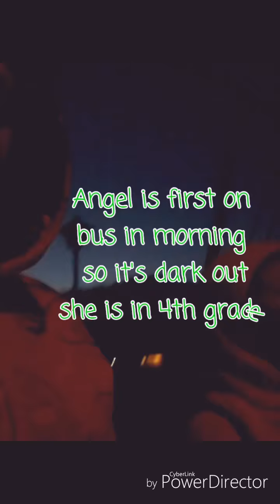Walking Angel and girls up to catch bus !